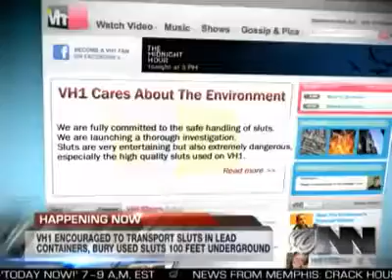BREAKING NEWS Major Outbreak Of Sluts!